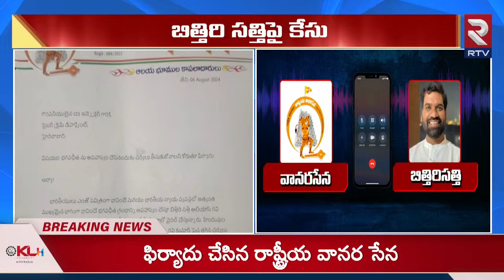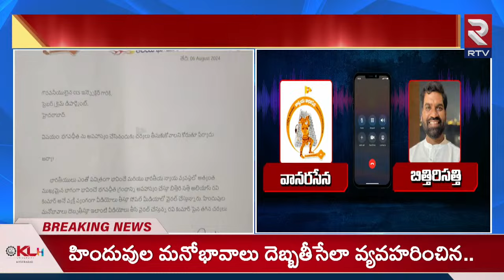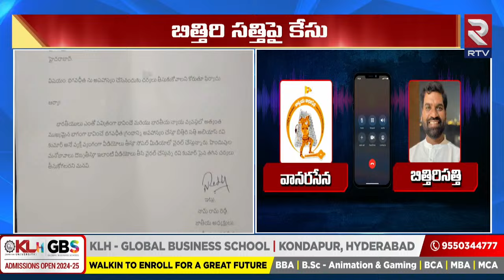Bithiri Sathi Audio on Bhagavad Gita Issue | కొడకా బిత్తిరి సత్తి... భగవద్గీతను అవమానిస్తే | RTV